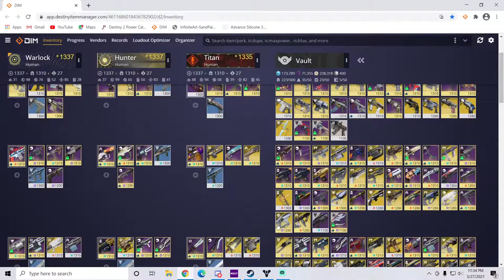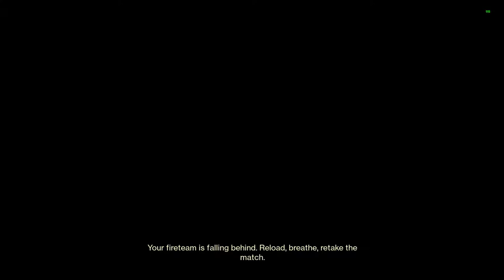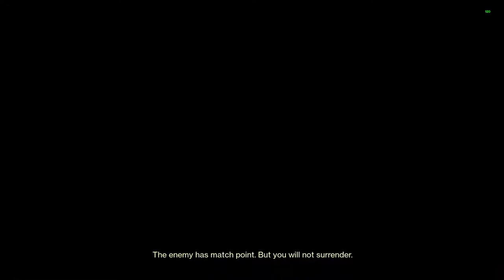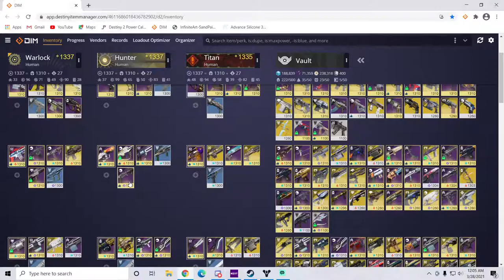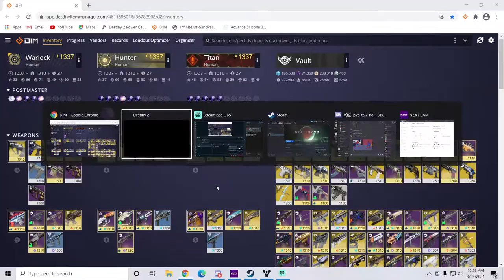Destiny 2 - Trials with Witch and Brockett